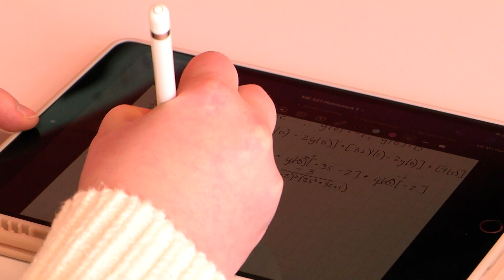Graduating senior Jillian Dunn has a passion for building prosthetics, and relationships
Jillian Dunn always liked working with her hands, doing art projects and helping her parents with DIY projects. She just wasn’t sure what to do with that interest when she got to college. What she did know is that she loved volunteering and building relationships with the people she was helping. While volunteering with the Special Olympics at Iowa State, Dunn met a local prosthetist and thought that was something her engineering degree would work well with. So she spent this past summer in Nashville, volunteering at a non-profit that makes blade runners for amputee athletes. Dunn says she loved it, and followed that opportunity up with a trip to Ecuador volunteering for the Range of Motion project, bringing prosthetic care to those without access to those services. Dunn says that making prosthetics is the perfect career for her, and she can't wait to get started.